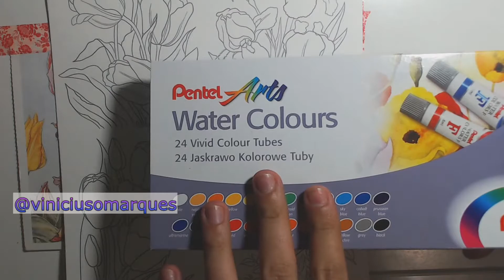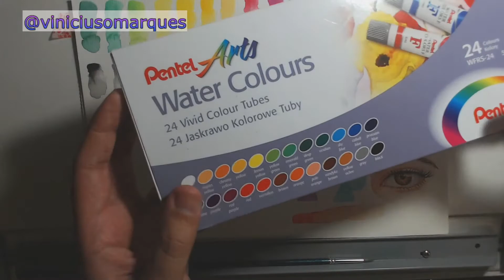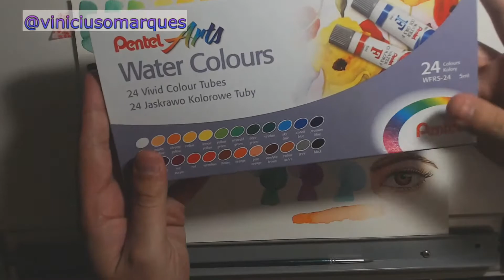🔴LIVE AQUARELANDO POST CARD COM TIO VINY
E AI GALERINHA DO YOUTUBEEEEEEE!

Me sigam no instagram @viniciusomarques